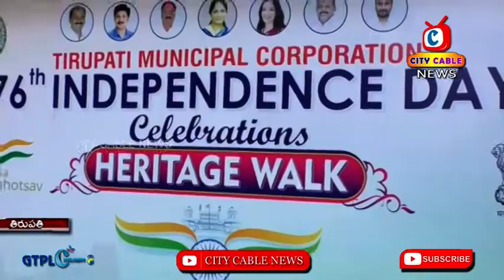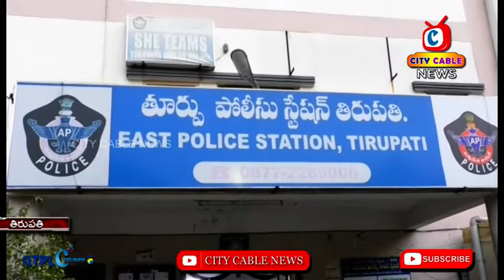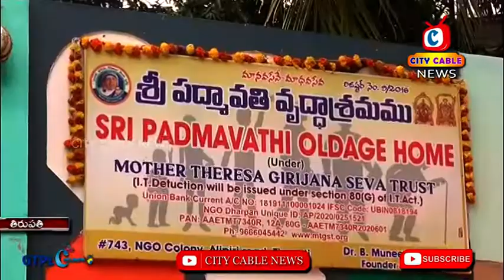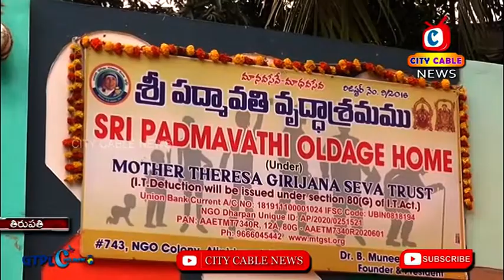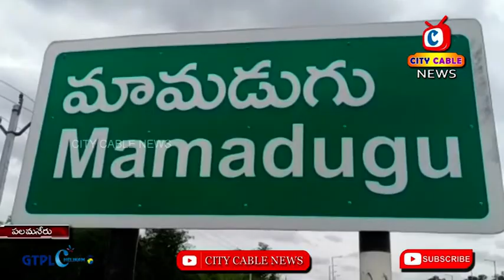14- 8- 22 news || CITY CABLE NEWS TIRUPATHI